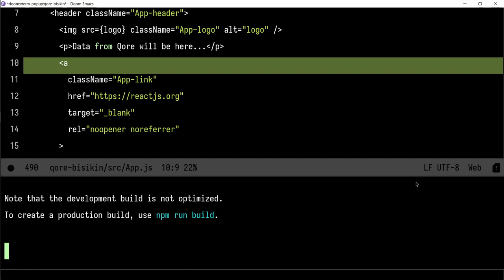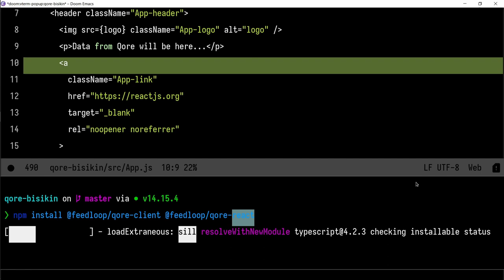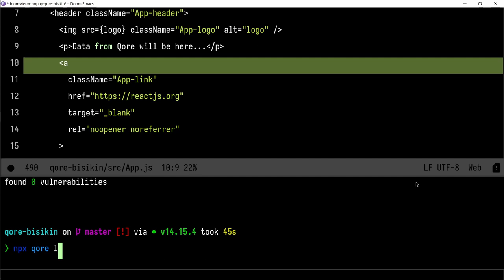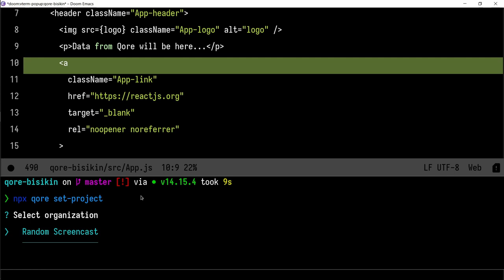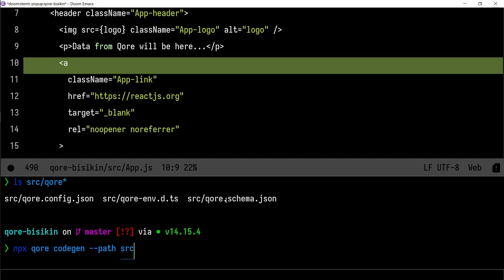Seri Feedloop Qore dan React #4 - Konfigurasi Qore di Project React